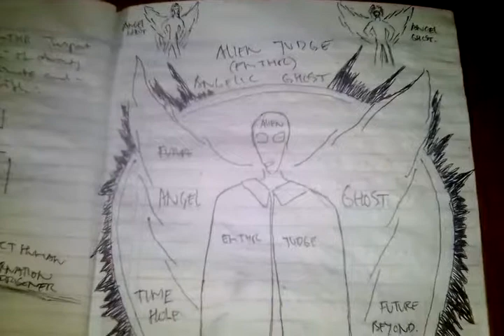professor irwan cornel 666 icdm (contact progress letter 666 icdm alien need confirm)